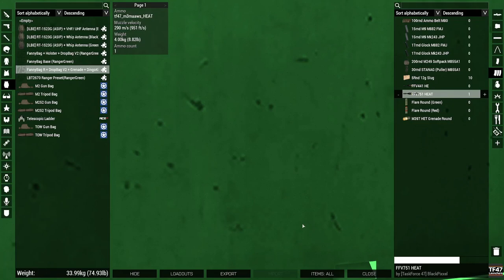ARMA ADDICTS - Operation Steamroll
Note: due to server issues, a previous version of the operation was used. Only 2 hostages were detained (according to official sources).

# OPERATION STEAMROLL
By Musclebust

Operation type: **DA RAID & HOSTAGE RESCUE**
Designated Unit: **ADDICT REGIMENT** [RANGER GEAR]

Area of Operation: **KUNDUZ RIVER**
Time\Weather **19:30 - DUSK - CLEAR SKIES**

**Situation:**
A local government building in Omar Khel was just attacked. The attacking force is reported to be well organized and is currently barricading the building. They have stated that they will execute building staff if their demands are not met within 48 hours.

Addict Regiment is to conduct a direct action raid on the main building and the surrounding compounds, round up all government employees and have them evacuated to FOB Liteheart.

11 people were reported to have been in the main building at the time of the assault.

- Helicopter infil is avaliable from FOB Squeeky
- Vehicle infil has been prepared at FOB Liteheart

**Mission:**
- Secure the target building and surrounding compounds
- Evacuate government personnel (11 pax - they will have diplomat passports)
- Retrieve laptops, phones, storage devices etc and any sensitive documents
- Destroy any enemy equipment in the AO

**Execution**
**[ LEADERS INTENT ]**

**Enemy**
Rebel fighters, small arms, rpgs, static heavy weapons, technicals, up-armored VBIEDs, IED and S-vest usage to be expected.

**Assets**
1x EOD team [ Otter-1 ]
1x  Mortar team [ Otter-2 ]
3x M119A3 Artillery [ Otter-3 ]
2x MH-60L Blackhawks [ Hazard ]
1x MH-47G Chinook [ Hazard ]